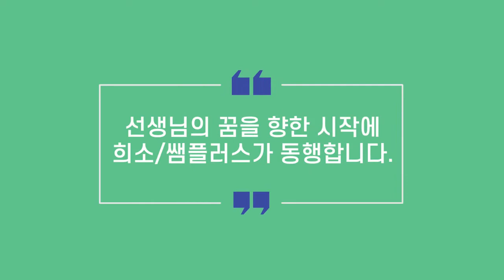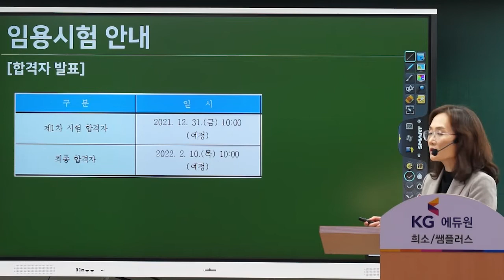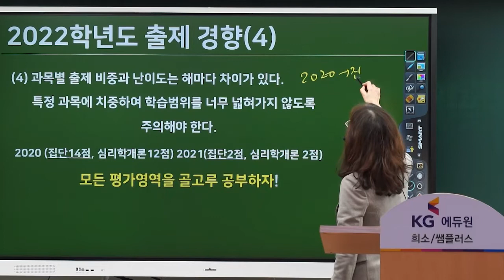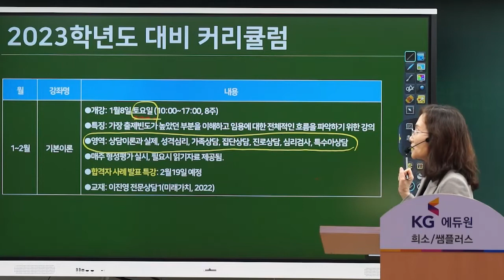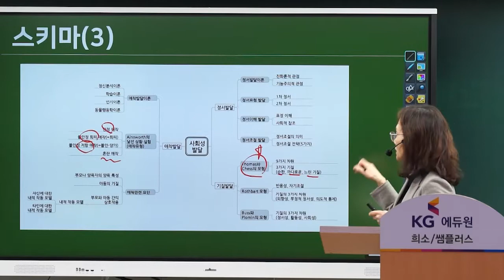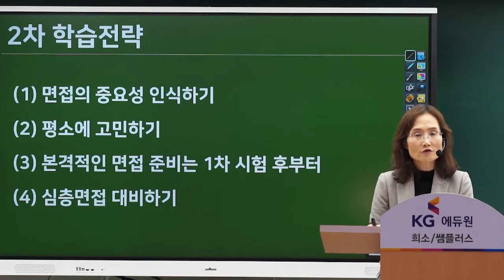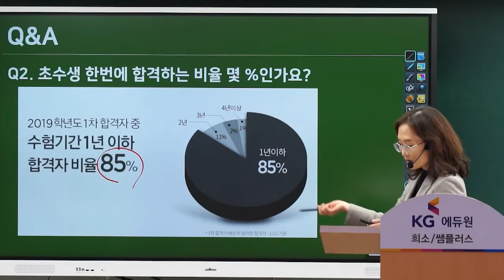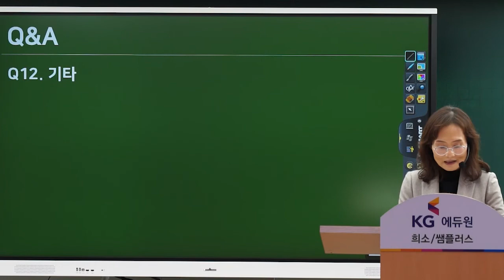[희소/쌤플러스] 2023학년도 중등임용 전문상담 이진영 설명회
2023학년도 전문상담 임용 합격을 위한 확실한 전략!
교원임용 합격전략 설명회로 맞춤 전략 수립!

[목차]
00:00 인트로
02:51 상담교사를 꿈꾸는 여러분께
05:07 임용 전문상담은 이진영!
10:48 현직 상담교사가 말하는 전문상담교사
15:43 전문상담교사의 미래
17:54 임용시험 안내(평가영역)
26:17 상담시연 면접문제(서울, 대구, 강원)
30:20 모집인원 및 경쟁률
34:27 2022학년도 출제경향
45:40 2022학년도 과목별 배점
46:32 생생한 응시 후기
47:28 2022학년도 적중 키워드
52:37 2021학년도 지역별 합격선
58:05 2023 합격 대비 커리큘럼
1:15:19 똑똑한 전문상담 교재 안내
1:22:36 합격을 완성하는 관리 시스템
1:31:08 고득점을 만드는 1차 학습전략
1:38:17 최종합격을 완성하는 2차 학습전략
1:42:27 시기별 학습전략
1:46:38 결과로 보여주는 합격률
1:56:46 Q&A
💙합격전략 수립 자세히 보기💙
💝2023학년도 신규강의 확인하기💝